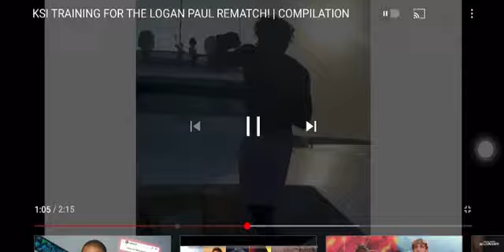KSI sparring with Bryce Hall's dad!